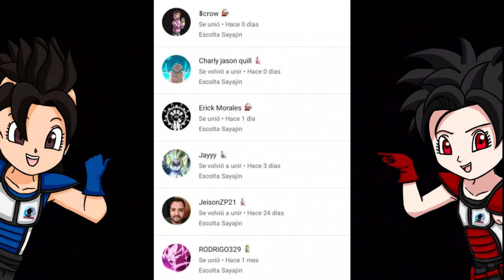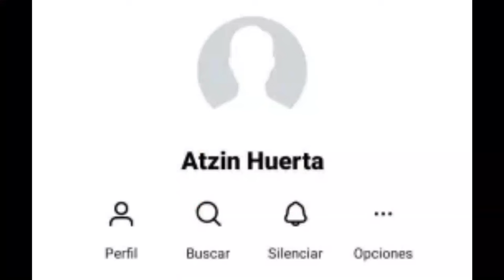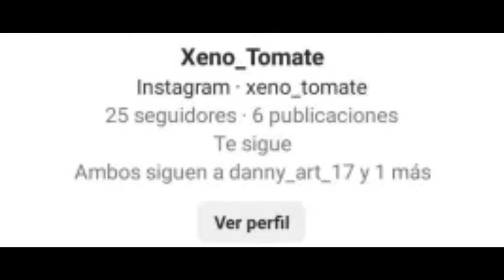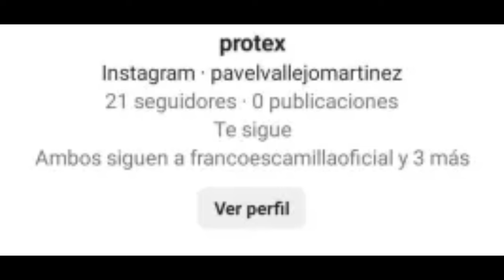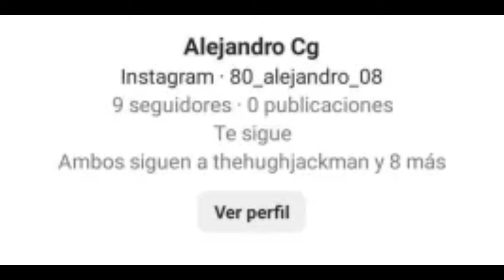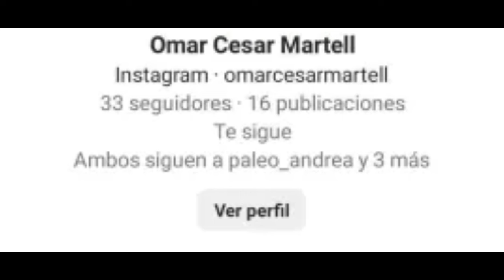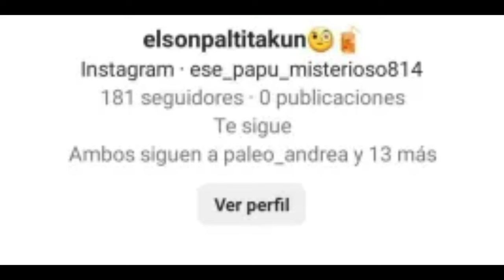LOS MEJORES CONJUNTOS DE SUSCRIPTORES | DragonBall xenoverse 2 | FACHAJIN Z T4 E3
Ey what a peks gente ¿Cómo están? Sean bienvenidos a otro capítulo de FACHAJIN Z, en esta ocasión con una invasión Sayajin, pues tenemos conjuntos para esta raza abundantes durante el capítulo, espero que lo disfruten :D